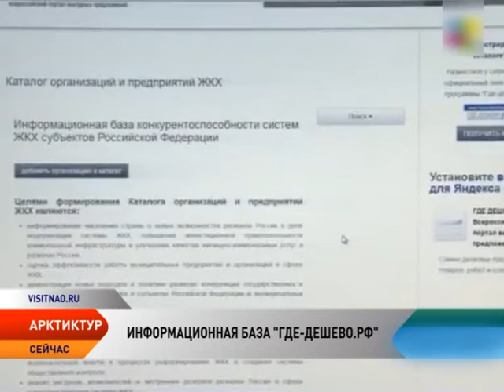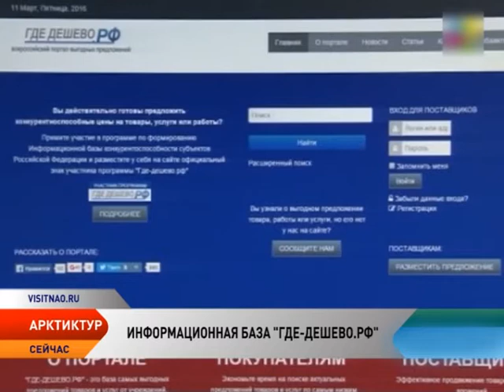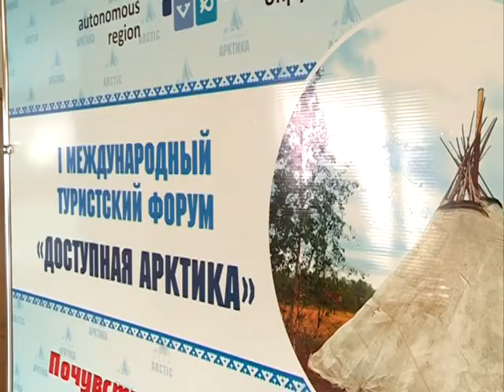АрктикТур. Новости арктического туризма от 1.04.2016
Новости арктического туризма:

ПЕРВЫЙ В РОССИИ ИГЛУ-ОТЕЛЬ ПОСЕТИЛИ БОЛЕЕ 50 ТУРИСТОВ

В САНКТ-ПЕТЕРБУРГЕ СТАРТУЕТ АРКТИЧЕСКАЯ КАЙТ-ЭКСПЕДИЦИЯ

МУРМАНСК МОЖЕТ СТАТЬ ЦЕНТРОМ АРКТИЧЕСКОГО ТУРИЗМА

В РОССИИ СОЗДАДУТ ИНФОРМАЦИОННУЮ БАЗУ КОНКУРЕНТОСПОСОБНОСТИ ТУРИНДУСТРИИ «ГДЕ-ДЕШЕВО.РФ»

"СИЯЮЩИЙ" ФЕСТИВАЛЬ РАССКАЖЕТ О СЕВЕРНОМ СИЯНИИ

СОТРУДНИКИ ЦЕНТРА АРКТИЧЕСКОГО ТУРИЗМА ПОБЫВАЛИ НА ВЫСТАВКЕ «ИНТУРМАРКЕТ-2016»

«ДИКАРИ» УСТАНОВИЛИ ФЛАГ В ЧЕСТЬ 50-ЛЕТИЯ АВТОВАЗА НА ВАРАНДЕЕ

В НАРЬЯН-МАРЕ СТАРТОВАЛ I МЕЖДУНАРОДНЫЙ ТУРИСТСКИЙ ФОРУМ «ДОСТУПНАЯ АРКТИКА»